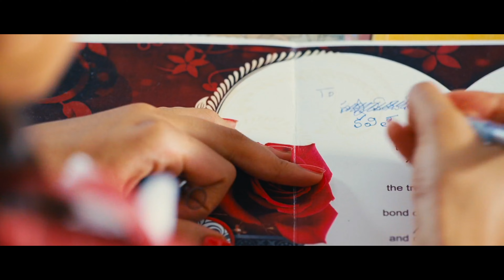Padaharelaina 4K Video Song || Current Theega Movie || Manchu Manoj, Sunny Leone, Rakul Preet Singh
Song: Padhaharellaina
Movie: Current Theega
Starring: Manchu Manoj, Sunny Leone, Rakul Preet Singh
Director : G. Nageswara Reddy
Producer : Manchu Vishnu

Remastered By : @90s4k

Fallow On